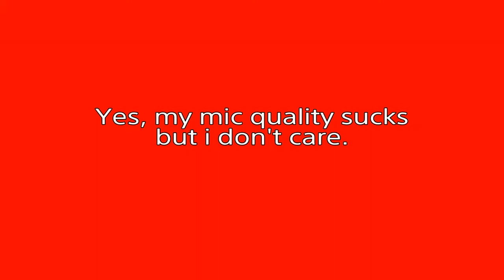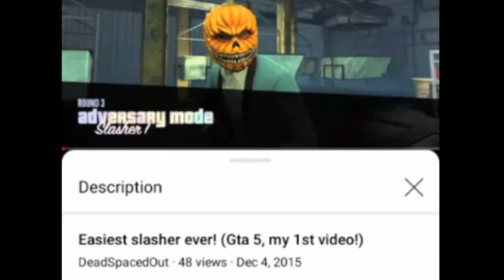anniversary (V)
Uh